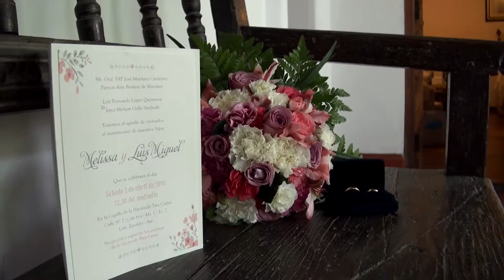WALTER ROMERO MELISSA LUIS MIGUEL Vimeo 1